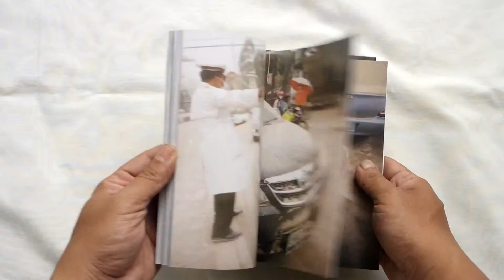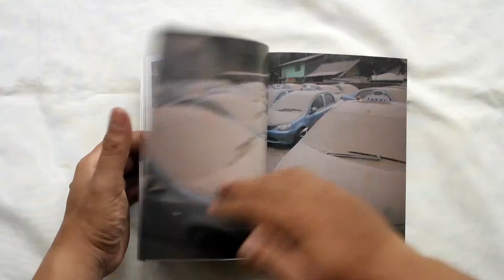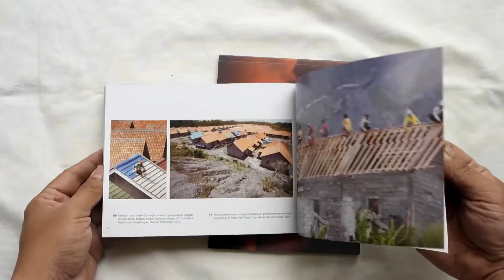Buku Boy - Volcano Series Box Set by Boy T Harjanto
Volcano Project – Boy T Harjanto

Buku Boy – Volcano Project is a box set consisting five books published by Boy T. Harjanto. It focused on the eruption of volcanoes in Java, especially it highlighted the eruption of mount Merapi & mount Kelud.

One of the talking points of his photobooks is the way he distributed it. Sympathizing with the local residents who are affected by Merapi Eruption he made a photobook from his work and gave it to the local resident for them to sell. Back in 2011, Boy saw that many of them are losing their main profession as a farmer, their farms are damaged by the volcanic ashes, and has to turn into disaster tourist guides or sellers. Plenty of them took photos and videos from the internet and try to sell it to the tourists. Seeing it, Boy have an idea to help them by producing a book on Merapi eruption.

Editing from his own works he self published his first book, 500 copies, and gave it all to the locals for them to sell. In three months it is all sold out and the locals asked him to do a reprint. He reprinted it 1.000 copies and now some of the local residents took the initiative to pay him Rp. 7.500,-/ book as a gratitude. It is still below his cost to produce it which is Rp. 10.000,-/ book but he didn’t mind. He did not plan to take anything from the book sales anyway. In total until now his book are already sold 25.000 copies.

Boy is a hardworking photojournalist who is so focused on his work. He is not even aware and/ or care of the recent interest for his work from the photobook world. For now he had already self published thirteen titles of photobooks from his work and still distributed the books from the back of his motorcycle to the local residents.

Volcano Project by Boy T. Harjanto
• Java Volcano Eruption (205mm x 152mm x 7mm)
• MT. MERAPI (205mm x 152mm x 7mm)
• Kelud (205mm x 158mm x 8mm)
• Erupsi Merapi (205mm x 152mm x 7mm)
• Merapi Volcano (205mm x 152mm x 7mm)

Box size 215mm x 165mm x 50mm

Article about Boy and his distribution method in National Newspaper “Kompas”